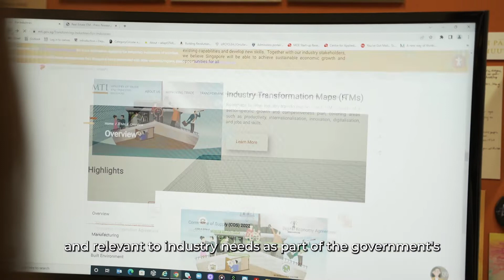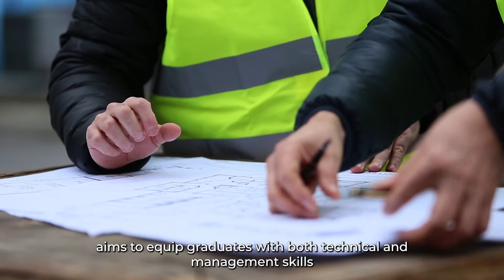Master of Built Environment Degree Programme (MBE-SPE) | SUSS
The Built Environment sector has been fast evolving to embrace digitalisation, SMART technology, and sustainability through greater collaboration between the various stakeholders.

The SUSS Master of Built Environment (MBE-SPE) is an extension of the Graduate Diploma in Project Management (GDPM) and Graduate Diploma in Facilities Management (GDFMT). The programme is aimed at equipping graduates with both technical and management skills pertaining to both Project Management and Facilities Management.